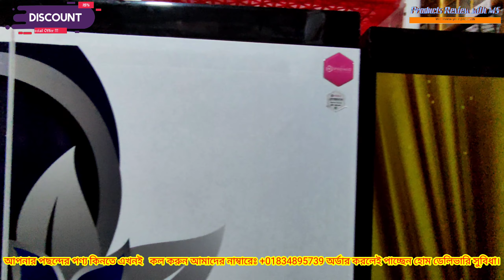ACI Kitchen master & Almirah || ACI Premio Almirah || Kitchen Cabinet || Plastic Big Almirah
Products review with MS ইউটিউব চ্যানেলে আপনাকে স্বাগতম। আমরা সবার জন্য বিভিন্ন তথ্য মুলক ভিডিও তৈরী করি । যা আপনাদের লাইফ স্টাইল সহ প্রয়োজণীয় দৈনন্দীন জীবনের মৌলিক বিষয়ের তথ্যসমূহ সাধ্যমত তুলে ধরার চেষ্টা করছি।

**বিশেষ দৃষ্টি**
Products_review_with_MS চ্যানেলে বিভিন্ন প্রোডাক্টের দাম জানানো হয় ,দর্শকদের সেবার উদ্দেশ্যে ,আমরা প্রোডাক্টের গুণগত মান ও দাম জানাই ,দর্শকবৃন্দ তার পছন্দের প্রোডাক্ট কোন জায়গা থেকে কিনবে এটা তাদের ব্যাক্তিগত পছন্দ বা ইচ্ছা.এতে আমাদের বা চ্যানেলের কোনো হস্তক্ষেপ নেই ,আর দর্শকবৃন্দ আপনারা অবশ্যই যেই কোনো প্রোডাক্ট কেনার সময় দেখে শুনে বুজে সুবিধা অসুবিধা যাচাই করে কিনবেন,পরবর্তীতে কোনো কিছু হলে চ্যানেল কতৃপক্ষ কোনো ভাবে দায়ী থাকবে না।

আপনার কিচেনে আসুক আধুনিকতার ছোঁয়া। আপনার শত ব্যস্ততার মাঝেও কিচেন গোছানো নিয়ে ভাবনা নেই, প্রিমিও প্লাস্টিকস নিয়ে এসেছে কিচেন অর্গানাইজ করার স্মার্ট সল্যুশন 'কিচেন মাস্টার'। প্রিমিয়াম আউটলুক, পর্যাপ্ত জায়গা, গরম খাবার রাখার ব্যবস্থা সব মিলিয়ে আপনার কিচেনের জন্য একটি ওয়ান স্টপ সল্যুশন। আপনার কিচেন পরিপাটিভাবে সাজানোর জন্য আজই নিয়ে আসুন প্রিমিও কিচেন মাস্টার

আপনার বাসায় থাকা প্রিমিও প্রোডাক্ট, যার খুঁটিনাটি আপনার জানা— সেই প্রিমিও প্রোডাক্ট ব্যবহার করে কেমন লাগছে আপনার, তা জানিয়ে জিতে নিতে পারেন অসংখ্য গোল্ড অর্নামেন্টস! কী করতে হবে এজন্য? তুলুন প্রিমিও প্রোডাক্টের ছবি, ক্যাপশনে লিখুন এর গুণাগুণ। চাইলে মুখে বলেও ভিডিও করে ফেলতে পারেন। এবার ছবি বা ভিডিওটি 'পাবলিক' করে আপলোড করুন আপনার ফেসবুক প্রোফাইলে। ক্যাপসনে

PremioGoldChallenge দিতে ভুলবেন না। এভাবেই আপনি অংশ গ্রহন করতে পারেন প্রিমিও গোল্ড চ্যালেঞ্জে, জিতে নিতে পারেন অসংখ্য গোল্ড অর্নামেন্টস! তাহলে আর দেরি কেন, শুরু হয়ে যাক ছবি তোলা, শুরু হয়ে যাক ভিডিও! শুরু হয়ে যাক প্রিমিও গোল্ড চ্যালেঞ্জ!

Munshi Furniture and Crocarize  Madaninagar Narayanganj.

মুন্সি ফার্নিচার এন্ড ক্রোকারিজ,
সানারপাড় মাদানী নগর নারানগঞ্জ
মাদানীনগর, নারানগঞ্জ ||

এই প্রোডাক্টি ক্রয় করার আপনাকে স্বয়ং যেতে হবে। ঠিকানা উপরে দেওয়া রয়েছে।